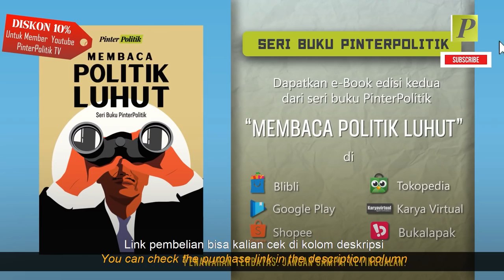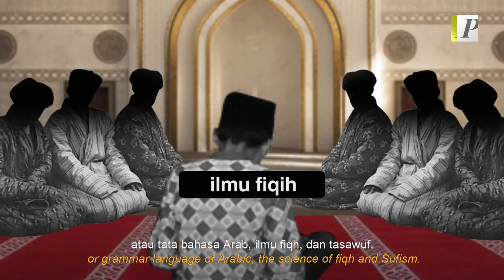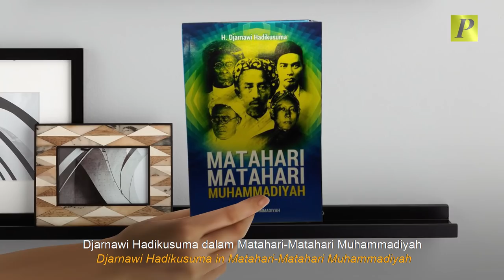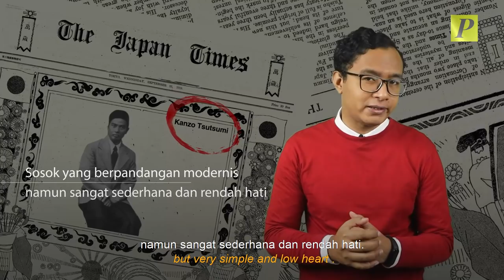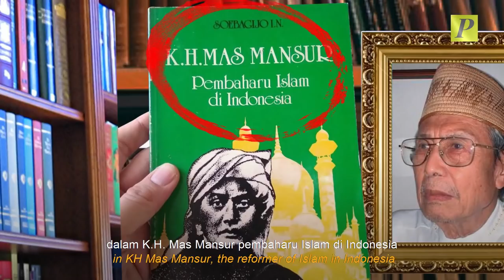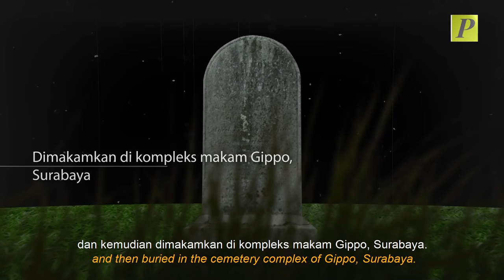Sejarah KH Mas Mansoer: Jasa Besar Sang Ulama Intelektual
Empat serangkai menjadi jangkar bagi cikal bakal perjuangan berbagai elemen demi merengkuh kemerdekaan, di mana salah satunya adalah sosok ulama intelektual besar bangsa, yakni KH Mas Mansoer.
Bersama dengan Soekarno, Mohammad Hatta, dan Ki Hajar Dewantara, KH Mas Mansoer merupakan sosok ulama Muhammadiyah yang memiliki sumbangsih besar dalam perkembangan ajaran Islam di tanah air, dan perjuangan bangsa dalam mencapai dan mempertahankan kemerdekaan melalui pemikiran, tenaga, dan kharismanya.
Lalu seperti apa kisah dan kontribusi KH Mas Mansoer, sang ulama intelektual yang dikenal pula karena outfitnya yang begitu sederhana? Yuk simak video selengkapnya!